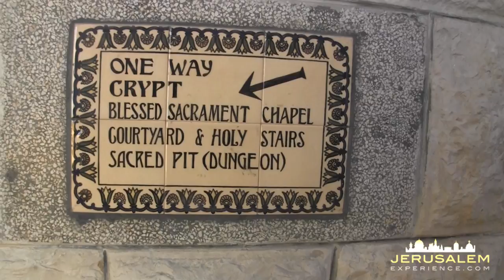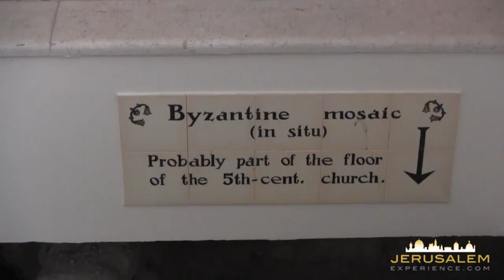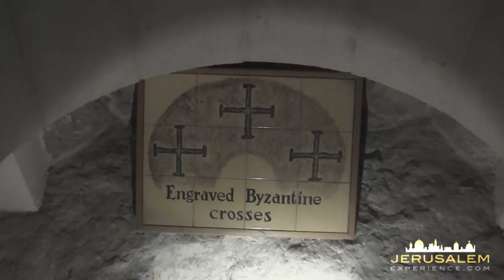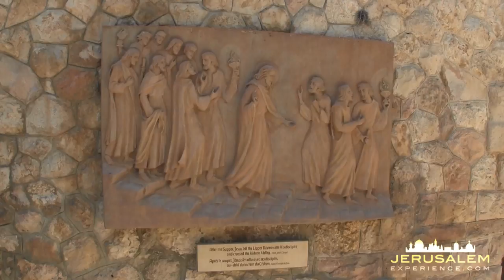Video Tour to the Church of St. Peter in Gallicantu Monastery Jerusalem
Today we are visiting the Church of St. Peter in Gallicantu Monastery Jerusalem, which is built on the eastern slopes of mount Zion - and thus has a spectacular panoramic view of the Temple Mount, the Mount of Olives and the Kidron valley.

The name Gallicantu means the cock's crow, and comes from the story of Peter's triple denial of Jesus and the cock crowing twice.

According to Christian tradition, the church's location has a double biblical reference: Here Peter shed his tears after repenting for denying Jesus when hearing the cock crows... and here was the palace of the high priest, Caiaphas, where Jesus was held after his arrest at Gethsemane on the night of Holy Thursday.

In the church compound at the main level, there is a statue dramatizing one of the times that Peter denied knowing Jesus. Luke tells us that a servant girl pointed Peter out to the Roman soldiers saying "this man was also with him". Peter for his part hastened to deny it: "I know him not"

Now let's go and explore the church, which includes an upper church and a lower large chapel.

Let's first start with the upper church.

The main door to the church bears a beautiful metal leaf depiction of Jesus with his eleven Apostles (Judas is omitted) and in the center of the right door, a cock.

Now let's go inside the church.

Facing the entrance is an illustration of Jesus, his hand bound, surrounded by a crowd angrily shaking their fists at him.
And here above, Jesus and his disciples are shown partaking of the Last Supper (once again traitorous Judas is left out).

A glance at the ceiling reveals a spectacular cruciform window.

Now let's move to the chapel beneath the upper church. On our way down we see several mosaics from the 5th century byzantine church that was here before.

This chapel is dedicated to the first biblical reference of Peter's denial of Jesus, and it is hewn out of the mountainside and some of its walls are made of rock.

This picture shows the denying St Peter, the hand cuffed Jesus and the cock .with the inscription "I know him not". Here at the main altar is a picture depicting Peter weeping as he understood his mistake of denying Jesus. with the inscription "Peter went out and wept bitterly".

Now let's have a look at the second biblical reference to the location of this church -- the pit in which Jesus was held during the night of his arrest and that can be seen from this hole in the ground which is marked with several engraved byzantine crosses.

Now let's go down to the cellar level, dating back to the second temple period, and housing pits that were, in general, used to hold water as cisterns, to hold grain as granaries, to use as olive press and to use as ritual baths. These cellars probably belonged to a well-known person during the second temple period and according to Christian tradition, here was the palace of the high priest Caiaphas, to which Jesus was brought after his arrest.

Here in this pit, it is believed Jesus was held during that night waiting for his trial by Pontius Pilate, the Roman Governor of Judea.

Just imagine what Jesus felt as he was locked in this pit waiting for his trial, already being aware of his destiny.

Each year on Holy Thursday, pilgrims from all over the world join a candle-light night procession from Gethsemane, the place of Jesus' arrest, to this church of Saint Peter in Gallicantu, in order to pray and be with Jesus on his last night, before his crucifixion on the day after - on Good Friday.

When we step out of the cellars level we arrive at the church yard which is filled with archeological findings from different periods in Jerusalem's history, starting with the 1st temple period and upto the byzantine period.
The most interesting finding is a stair case connecting Mount Zion and the upper city to the Kidron valley. According to Christian belief, Jesus, with his disciples, followed this path after they had their Last Supper to the Grotto in Gethsemane where Jesus was captured and brought back along these stairs to be locked in the pit that we have just seen.

This tablet, near the stair case, shows Jesus and his disciples walking from the last supper room to Gethsemane
And this tablet shows Jesus with his hand tied after his arrest, being led back to his jail.